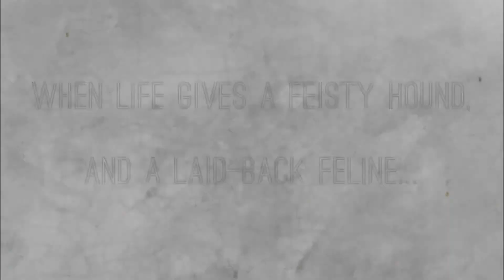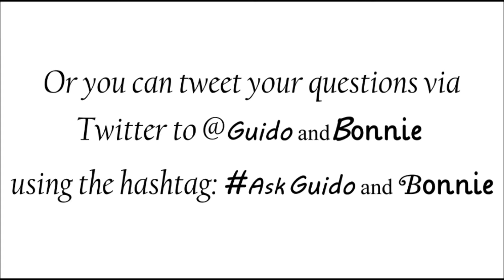Guido & Bonnie Promo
Meet Guido and Bonnie, a dog and cat duo who (Thanks to the magic of a fairy god-mouse), created a radio station for pets, run by pets, and host a talk show where pets call or write in their concerns, gripes, and pleas for help. Their Mission: To make life with humans easier, one pet, one caller, one family at a time...